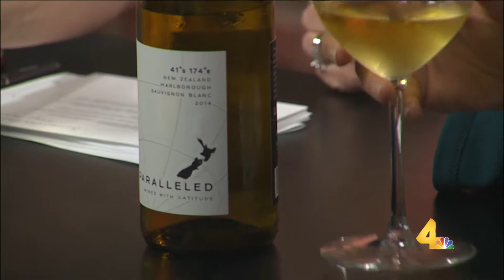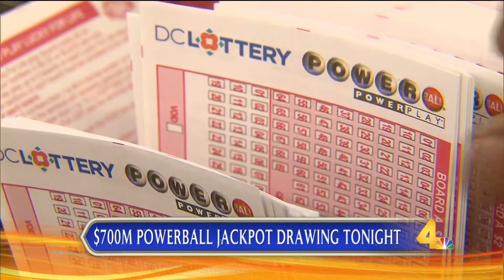Today's Chat - August 23, 2017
Kelly Sutton and Carole Sullivan hit the hot topics of the day during Today in Nashville airing weekdays at 11am on WSMV-TV and streaming live at todayinnashville.com